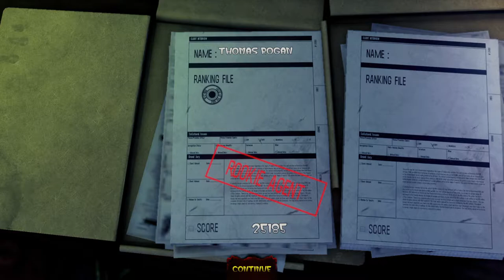THE HOUSE OF THE DEAD: Remake_20220602152043